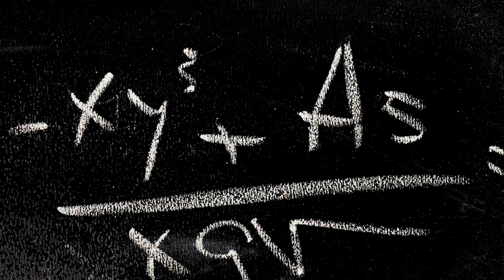Time travel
Time travel refers to the concept of moving between different points in time, much like we move between different points in space.